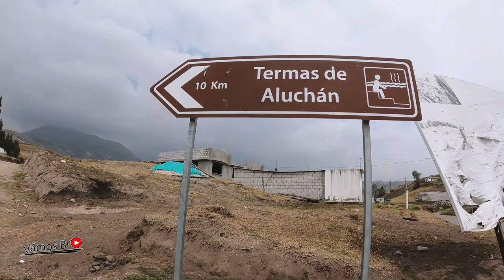Termas de ALUCHÁN en PUJILÍ | Cotopaxi ECUADOR 2020 Vamos Bro ♨ 💯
ALUCHAN .- Aguas Termales de ALUCHÁN en PUJILÍ ubicado en Cotopaxi - Ecuador si quieres pasar en familia en las aguas termales de Aluchán es una muy buena opción para visitara además de puedes disfrutar de una piscina con termas naturales puedes realizar camping
Las termas de Aluchán Provincia de Cotopaxi es muy hermosa además del como llegar es muy fácil puedes hacerlo desde Pujilí o desde Cusubamba dependiendo desde que parte del Ecuador vayas.
Las aguas termales de Pujilí tienen un gran atractivo turístico aun que la similitud esta muy lejos podemos compararlo con el resto de aguas termales de Ecuador así como las aguas termales de baños de Agua Santa también teníamos que mencionar que este lugar lo visito John Valverde pero vamos bro quiso darle nuestra manera de ver este mágico lugar
(TERMAS DE ALUCHAN) Yanahurco UN RINCONCITO DEL ECUADOR

También queremos dar gracias por todas las visualizaciones en nuestro video anterior titulado:
 PAILÓN del DIABLO | Baños de Agua Santa 🇪🇨 | CONOCIMOS a COREANO MOCHILERO y FernandoOtv